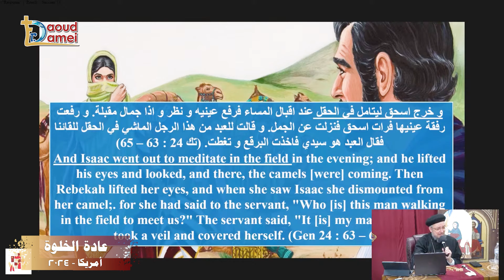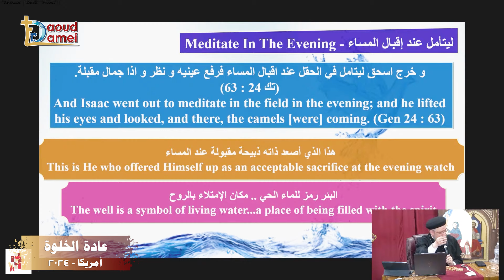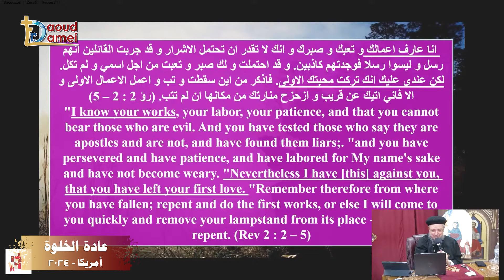عادة الخلوة The habit of seclusion - عظة (9) من مؤتمر كاليفورنيا 2024 - أبونا داود لمعي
عادة الخلوة The habit of seclusion - عظة (9) من مؤتمر "من يدعو باسم الرب يخلص" - كاليفورنيا 2024 - أبونا داود لمعي
All copyrights are reserved ©Fr Daoud Lamei @2024
تستطيع عمل شير للمحتوى و لكن
برجاء عدم اعادة تحميل المحتوى قبل الرجوع
لخدمة الميديا الخاصة بأبونا داود لمعي